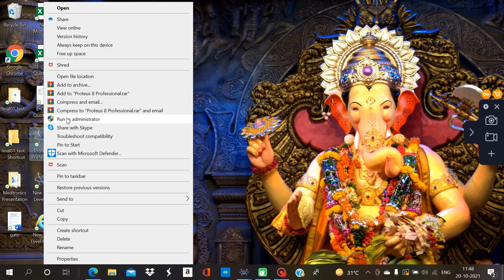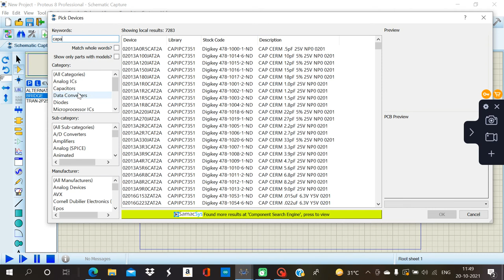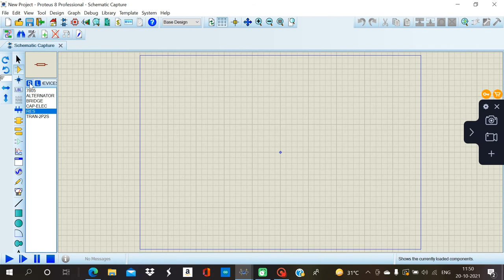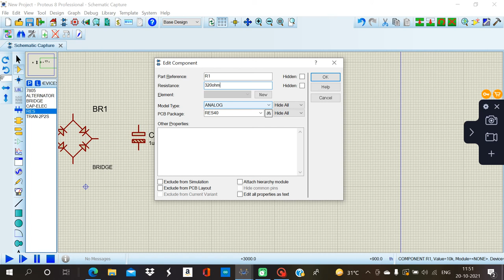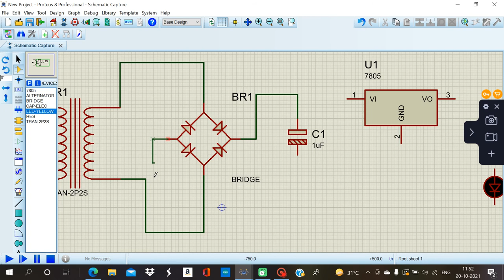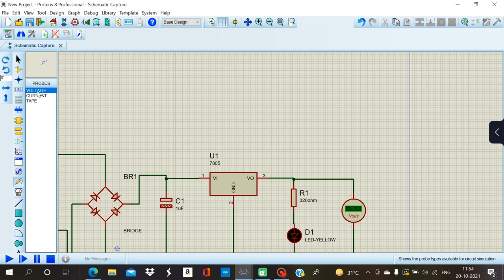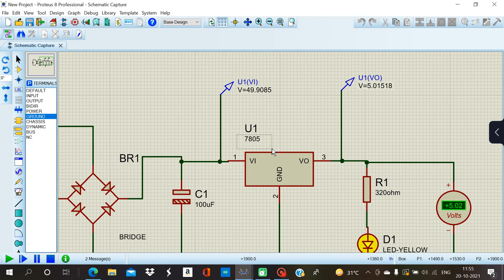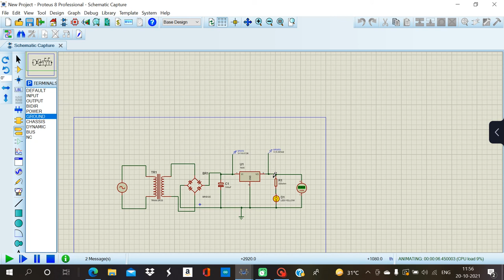HOW TO MAKE 5V DC POWER SUPPLY IN PROTUES.8 SIMULATION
12 volt DC Power Supply simulation using proteus simulation software. you can use this supply with electronics devices as well as for your customized project where dc power is required.

Component used:
Alternator (As AC source)
12-0 Transformer
Bridge rectifier
1000uf electrolytic capacitor
7812 ( fixed voltage regulator)
1k resistor
Led Yellow
Multimeter ( to check voltage)